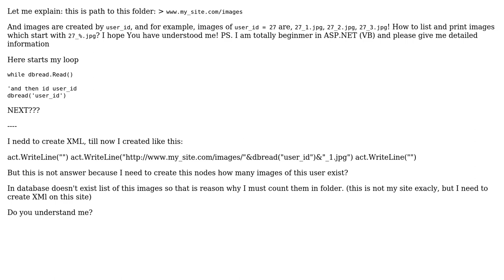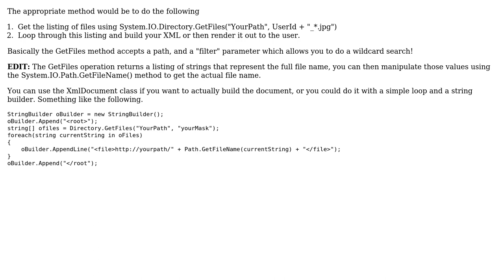How to list some specific images in some folder on web server? (2 Solutions!!)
How to list some specific images in some folder on web server?

With thanks & praise to God, and with thanks to the many people who have made this project possible! | Content (except music & images) licensed under CC BY-SA | Music | Images & others | With thanks to user Wizard4U user RB. user Mitchel Sellers and the Stack Exchange Network Trademarks are property of their respective owners. You are responsible for your own actions.